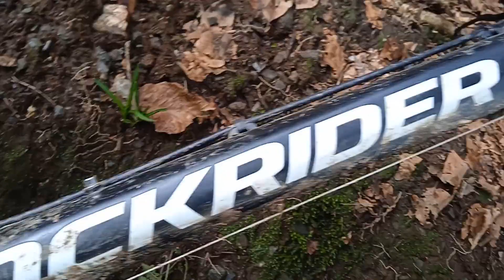blog/VTT/sorti VTT dans le spote de kergoat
aujourd'hui on se retrouve pour une video ou je v fair ma plus grosse roal-gap
de ma vie